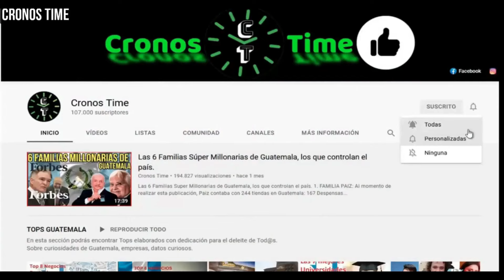CRISTIAN ALAREZ NO LE PUEDEN COBRAR UNA MULTA QUE NO LE NOTIFICARON, GUATEMALA.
International Attribution